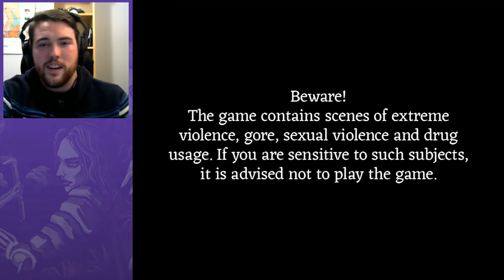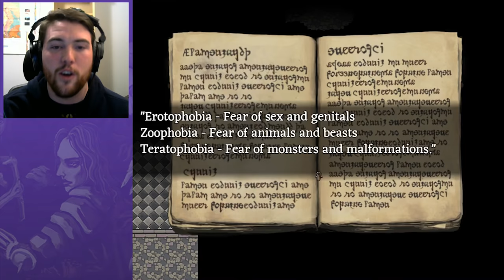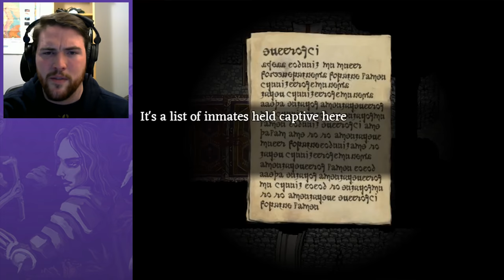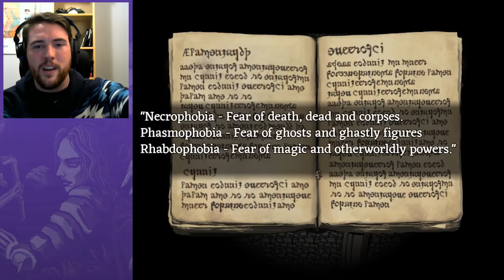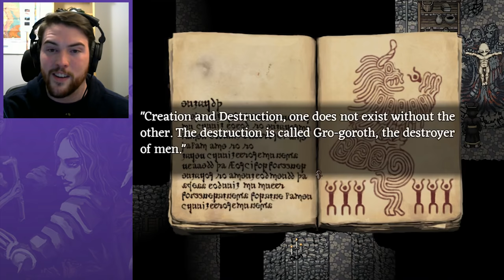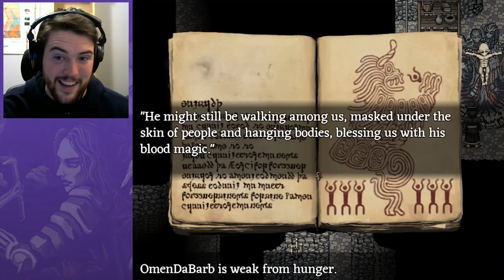SACRIFICES WILL BE MADE | Let's Play Fear & Hunger (Blind) - PART 2 | Graeme Games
Let's Play Fear & Hunger (Blind)
The Full Release of Fear & Hunger is coming to Steam on January 21st, 2019!!

Welcome to FEAR & HUNGER, a game that not only doesn't hold your hand, it is more than likely going to cut that hand off! The game is brutal, punishing, and kind of sadistic... You are thrown to the wolves, and need to learn from your failures in each playthrough.

Fear & Hunger is a horror dungeon crawler set in the dark and hopeless dungeons of fear and hunger. The game is a hybrid of survival horror and dungeon crawler genres with its influences ranging from Silent Hill to Nethack. There are roguelike elements to the game as well as a heavy foundation of a j-RPG.

I was lured into Fear and Hunger shortly after learning about it. The cruel nature of the gameplay, and unique mechanics were hard to pass up. This is certainly no Fear & Hunger walkthrough. I am BAD at this. But I've been told that's to be expected going in blind.